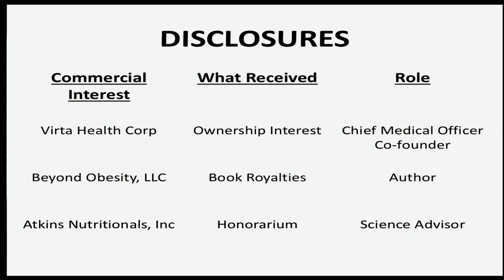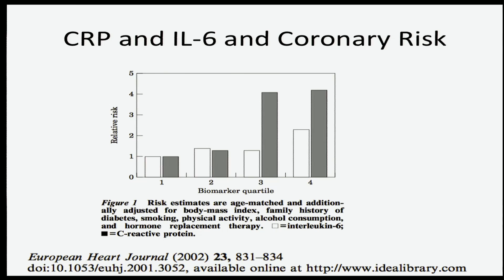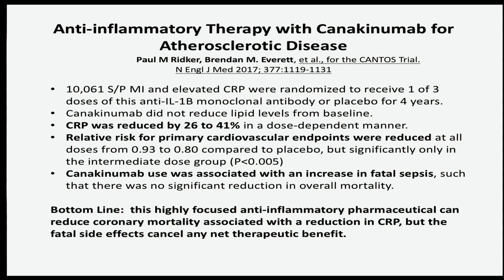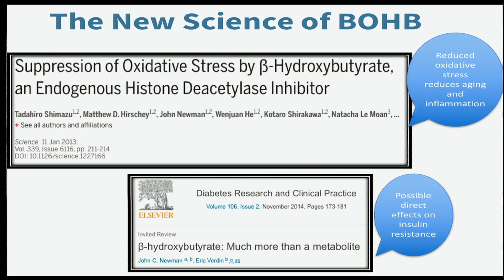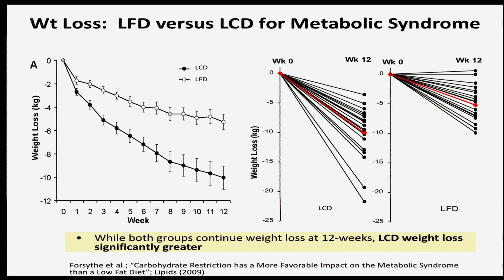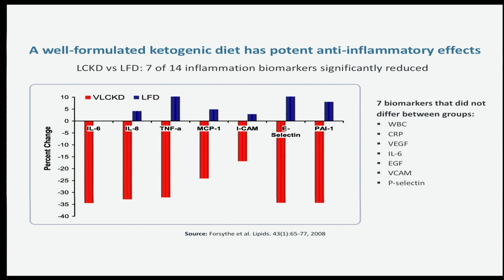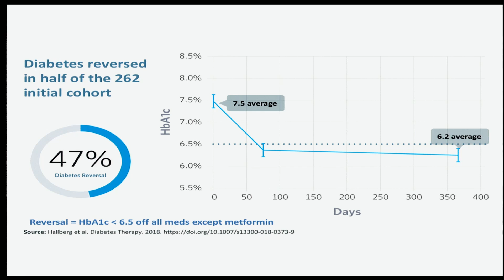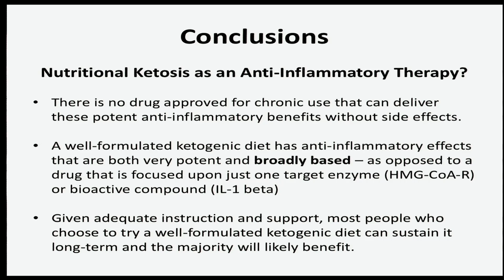Steve Phinney - Inflammation, Nutritional Ketosis, and Metabolic Syndrome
From the JumpstartMD Weight of the Nation Conference 2018

JumpstartMD is a medical practice dedicated to pre-emptive medicine through lifestyle changes and healthy, sustainable weight loss. Personalized program based on proven nutritional science, one-on-one lifestyle counseling and real, fresh food. Founded by Stanford trained physicians and board-certified Diplomates of the American Board of Obesity Medicine. PPO, HSA and FSA reimbursement support provided to patients. or (855) JUMPSTART.